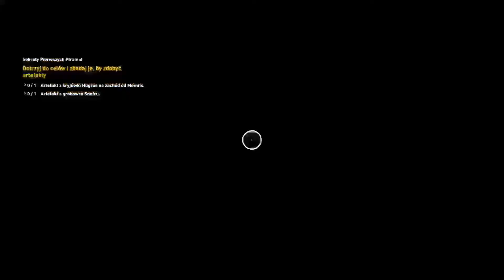ASSASSIN'S CREED ORIGINS (PART 33) : Misja poboczna (Sekrety Pierwszych Piramid)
Jak się podoba kanał to zostaw Subka i Lika.